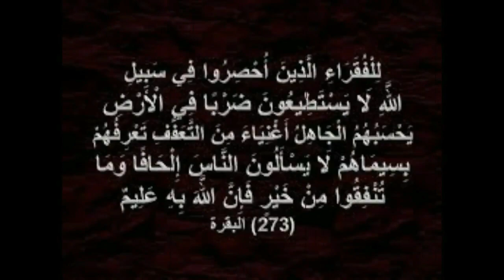ماذا تعلم عن الطلاق الاموال فى#أوكرانيا How is money divided in a divorce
للرسائل الخاصة والإستفسارات الشخصية رجاء التواصل من خلال

معلومة أقدر أقدمهالك لوجة الله بناء على تجربة شخصية تعرضت لها
أو معلومة تأكدت من
صحتها